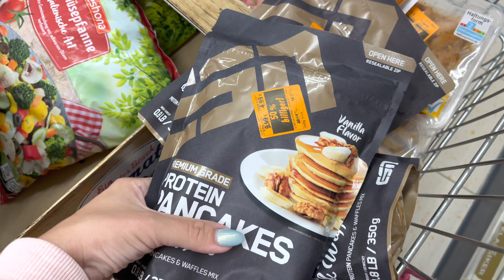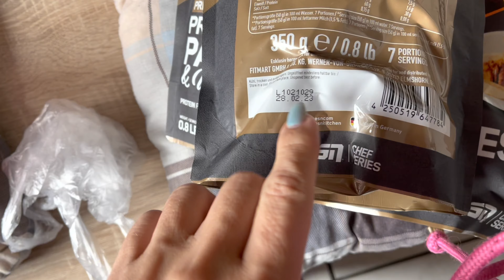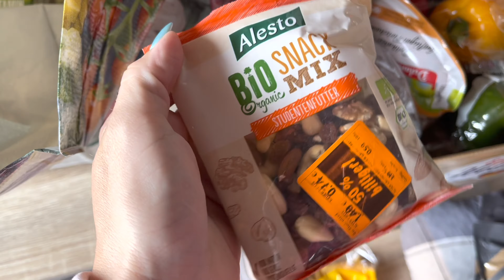Cirugía Bariatrica/ Caza ofertas de Lidl / Mi compra / Recetas/ Rutina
Mi hermosa Familia ,
aqui les mdejare todos los links!

El Instagram de  mi Entrenador

Grupo de Apoyo en Facebook

La muica utilizada en este video es de la biblioteca de musica de Youtube